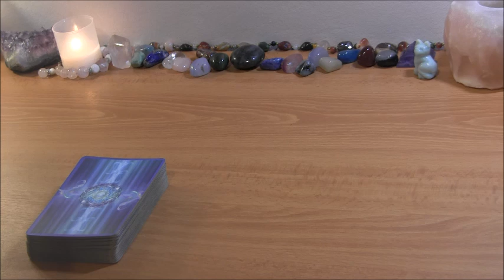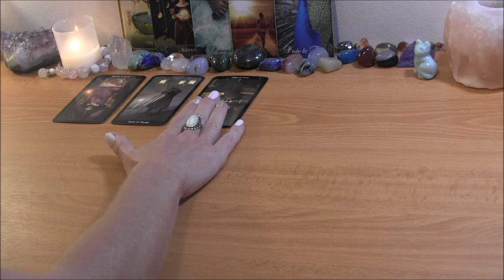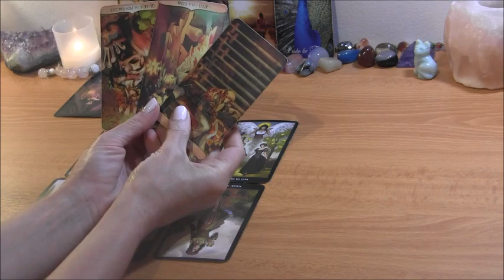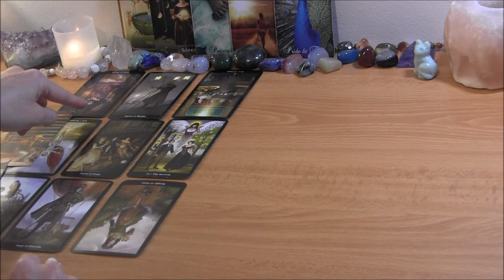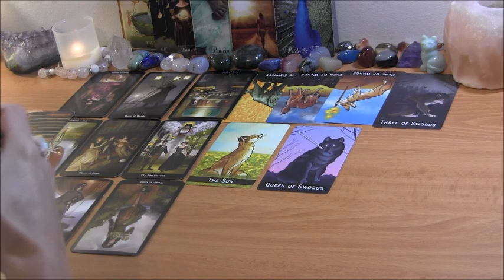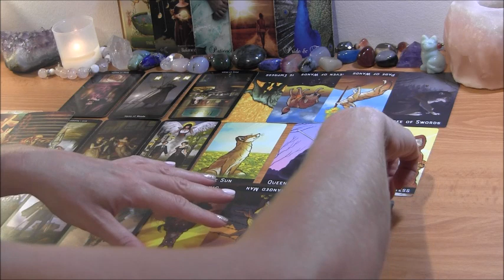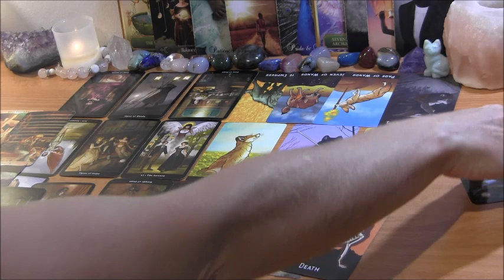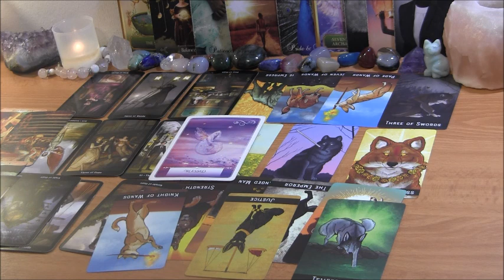✨Divine Masculine/Karmic: “Time is Running Out for my DF!”✨Twin Flame/Karmic Reading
PERSONAL TAROT READING OPTIONS:
1.  BASIC READING ~30min $65
2.  EXTENDED READING ~45min $80
3. MINI-READING ~20min $50

  1. Reading option
  2. Your and your partner's first names, FULL DOBs  and current countries (if known)
  3. Description of situation (including if there is a 3rd party element to look into) + any questions
  4. Recent photos optional

*** I also offer Cord Cutting, Aura Clearings, Spirit Release and Curse Release services.